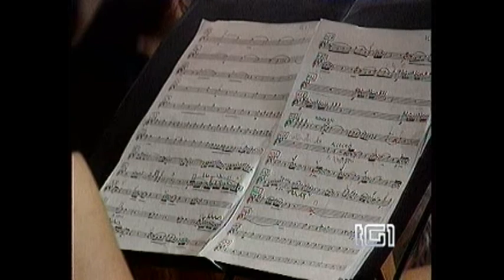Orchestra d'Archi "Arrigoni" - direttore Domenico Mason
In occasione del Festival Assisi nel Mondo 2009 l'Orchestra si è esibita a Montefalco (PG) il 13 Aprile 2009 eseguendo musiche di Bach, Dittersdorf e Chopin - Solisti: Laura Bortolotto - Leo Morello - Marta Marinelli - Direttore: Domenico Mason